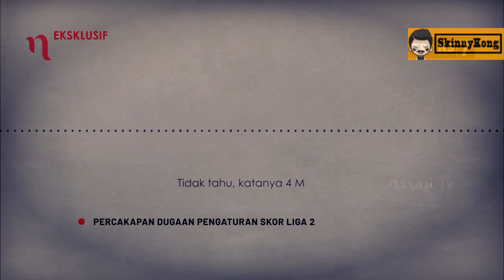🔥 Benarkah PERSIJA JUARA SETTINGAN ?? Dan Isu MATCH FIXING ?? Begini Tanggapan Kubu Persija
Benarkan Persija Juara Settingan dan isu Pengaturan Skor atau Match Fixing?? lalu apa tanggapan dari kubu persija??

Bagaimana pengakuan Rochy Putiray tentang opininya jika memang liga 1 2018 ada pengaturan skor dan sudah di atur sejak awal siapa yang akan juara??

Tonton video sampai selesai biar tidak terjadi salah paham..